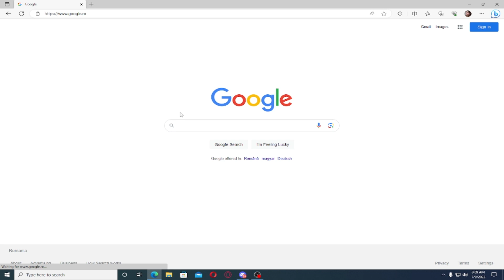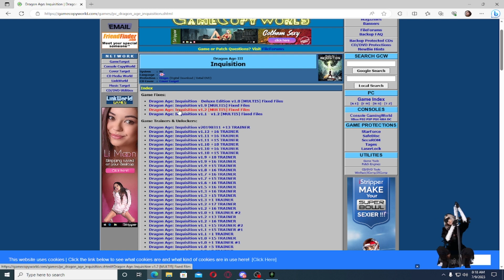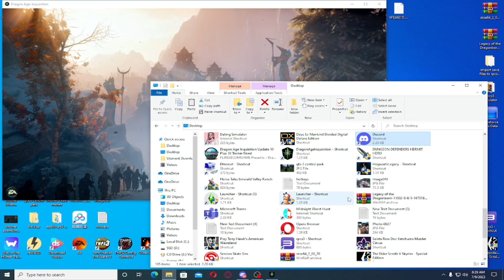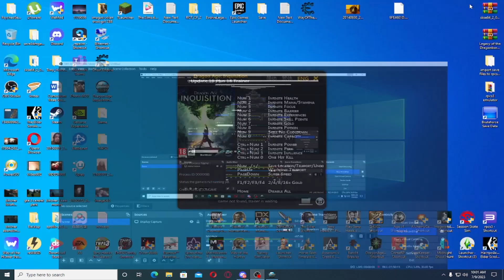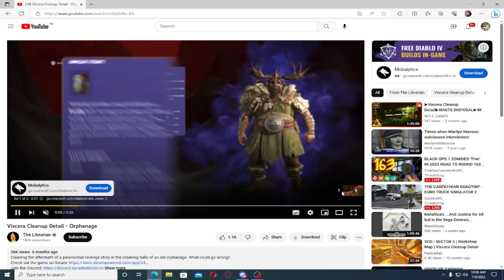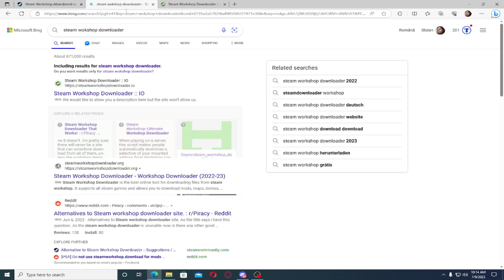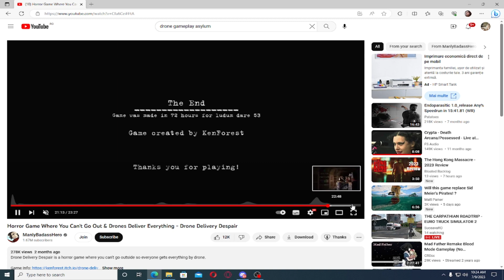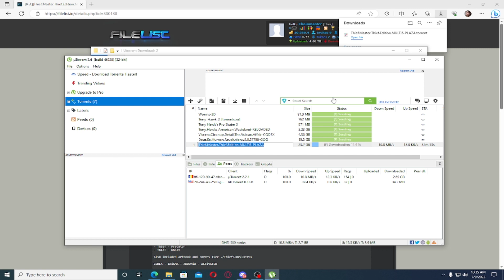Dragon Age Inquisition si putin Viscera - Emerald Greaves si curatenie